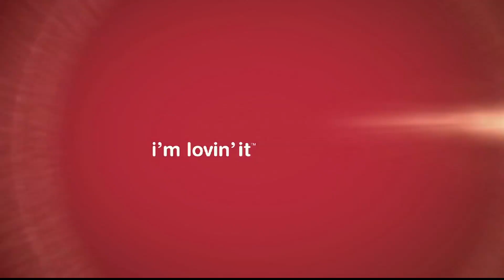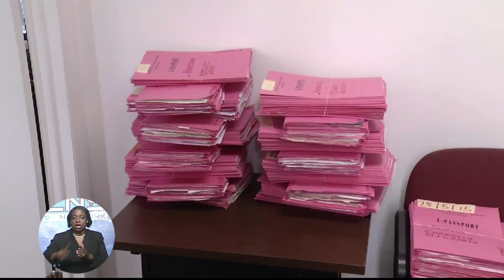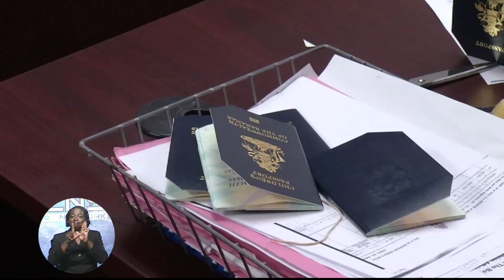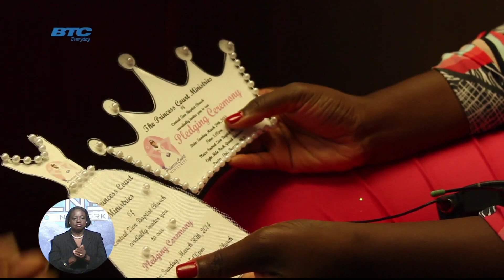ZNS News -Pt.2- Mon. July 20th 2015